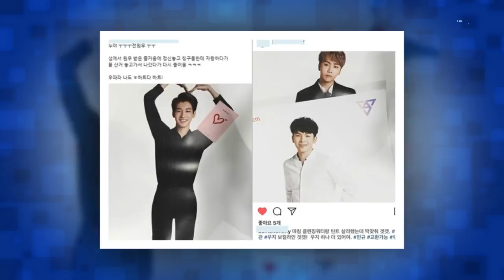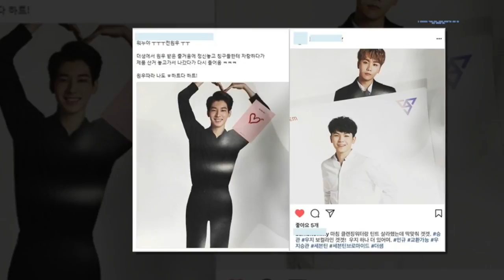“순영아 어딨니…” 세븐틴 브로마이드 인증 후기 화제| STARS NEWS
“순영아 어딨니…” 세븐틴 브로마이드 인증 후기 화제